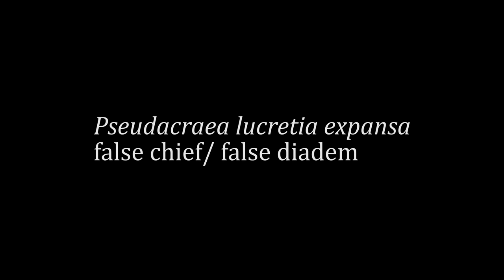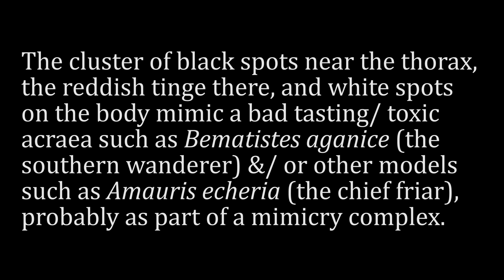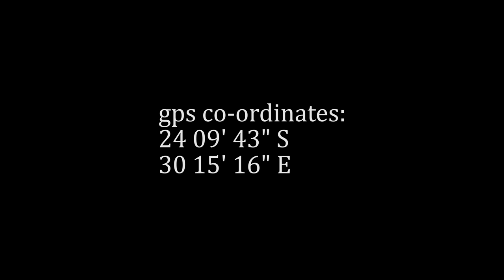BEAUTIFUL FOREST BUTTERFLY RIDING WINTER LEAF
Watch this stunning butterfly ride a leaf in the winter wind of Malta Forest in Lekgalameetse in the Wolkberg, South Africa. Includes a brief note on mimicry in this insect. EOL code [taxonomy:binomial=Pseudacraea lucretia]